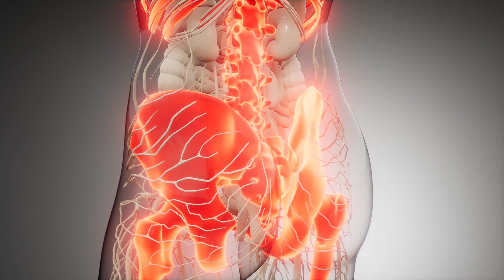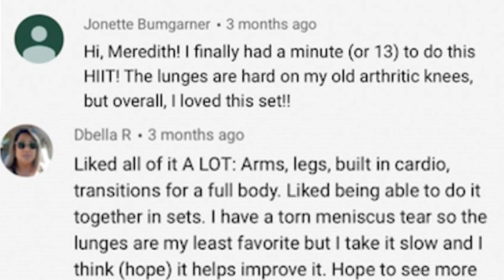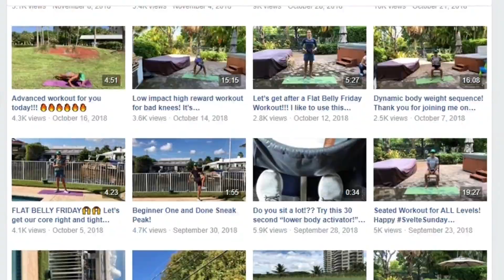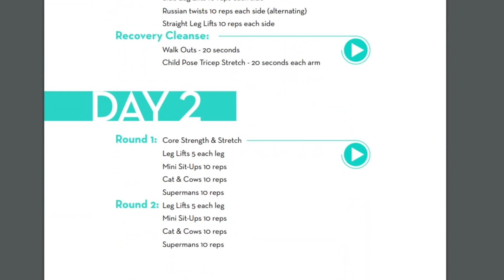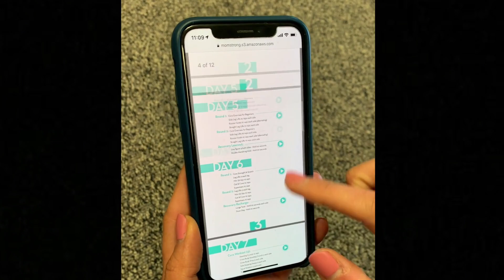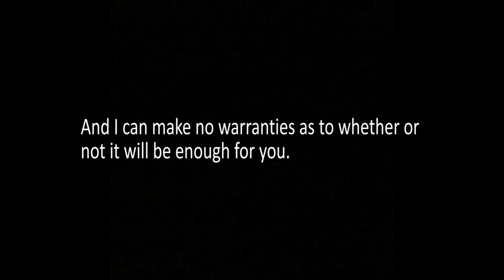21 Day Mom Strong Program Meredith Shirk SCAM OR LEGIT? review it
21 Day Mom Strong Program review Meredith Shirk SCAM OR LEGIT? In This Simple 21 Day Follow Along Program... give you ALL the tools you need to solve these problems once and for all! This program is effective no matter if you've had a child 2 weeks ago or 10 years ago! 21 Follow Along Workouts, Take your Mom Strong Program ANYWHERE! Program includes:

- 21 full follow along workouts
- Descriptions and how-to videos
- Designed specifically for mobile devices to look great on all smart phones including but not limited to iOS and Android.
- Activity Log and Calendar
- Detox Water Guide
- How To Fix Your Haywire Hormones

We're so confident that this program will work for you, because it's worked not only for me, but for thousands of others! This program is worth every penny! There's women spending thousands to fix pelvic floor dysfunction with invasive surgery, why not try this first?

You don't have anything to lose! Try this program completely risk-free! If you're not satisfied within 30 days, we'll refund you in FULL!

My review (RATE):7/10 GOOD program - LEGIT

21 Day Mom Strong Program Meredith Shirk SCAM OR LEGIT? review it